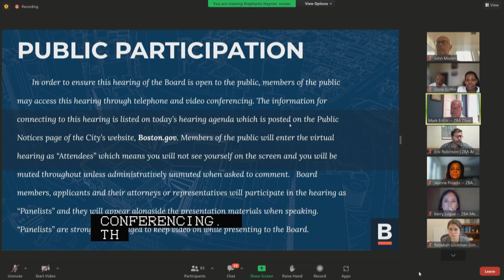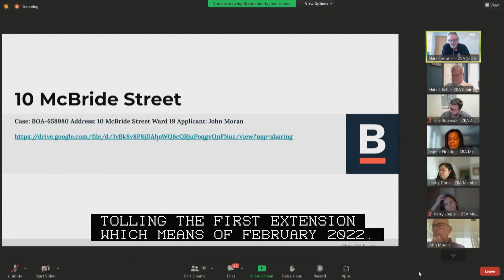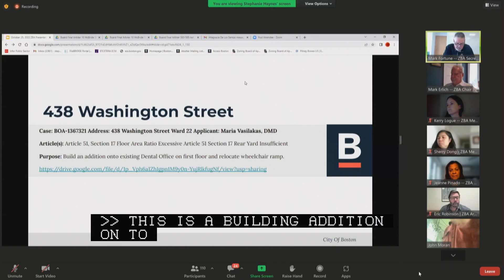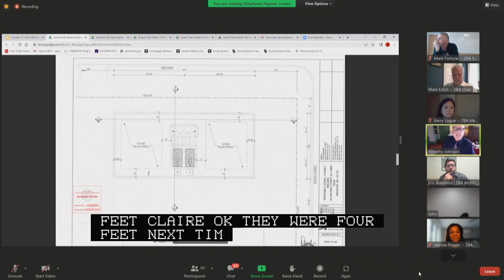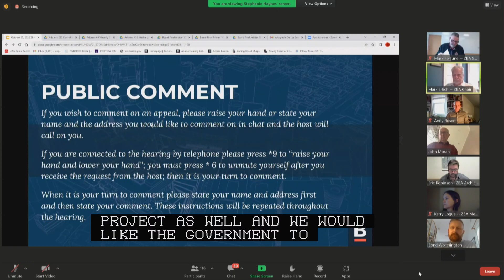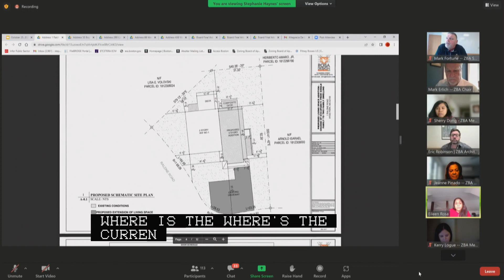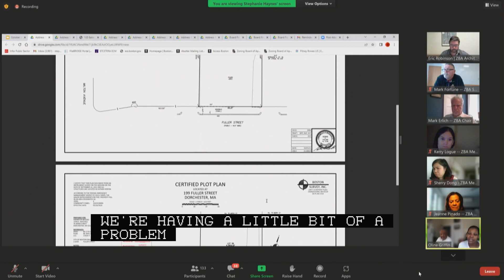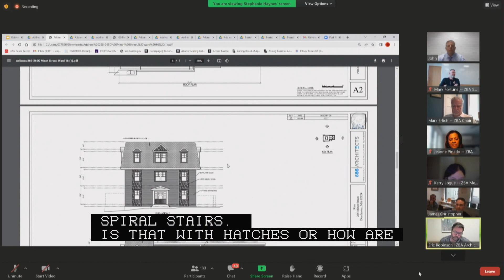Zoning Board of Appeal Hearings 10/25/2022 Part 1